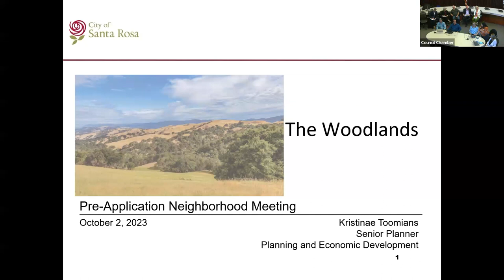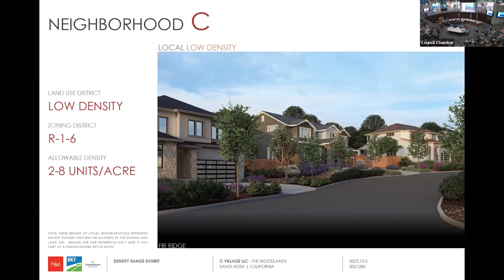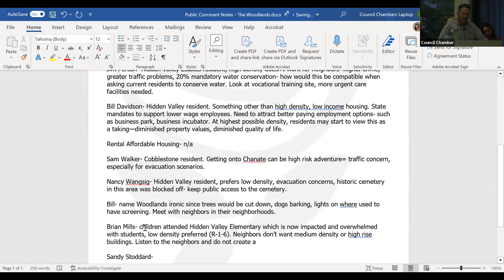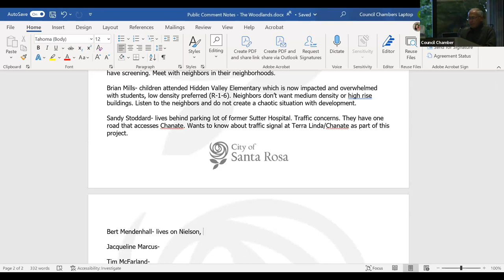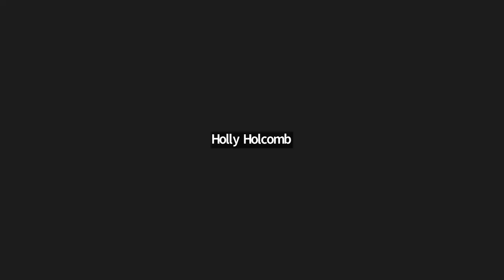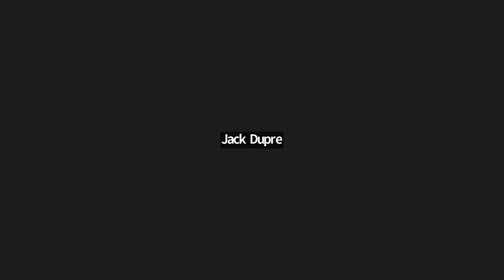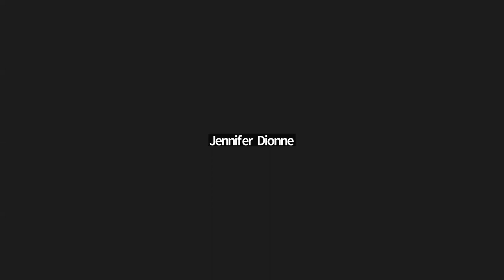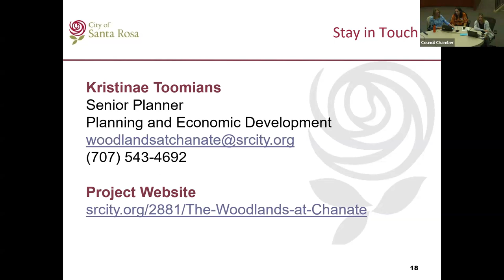Neighborhood Meeting - The Woodlands at Chanate